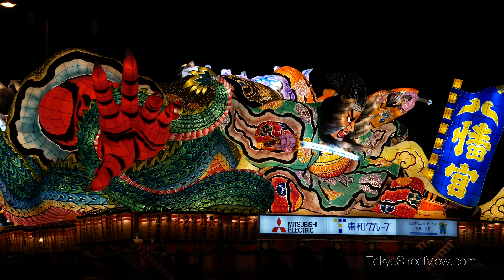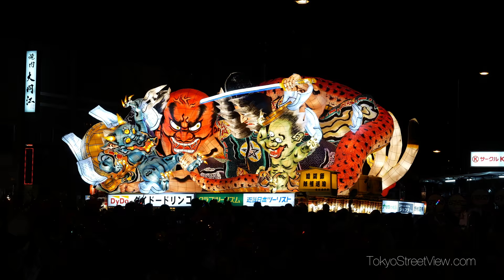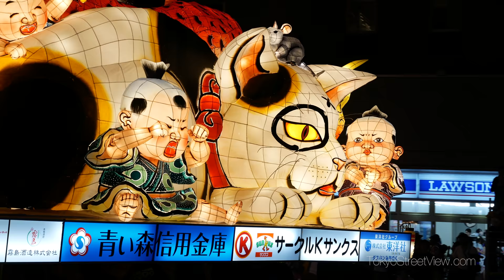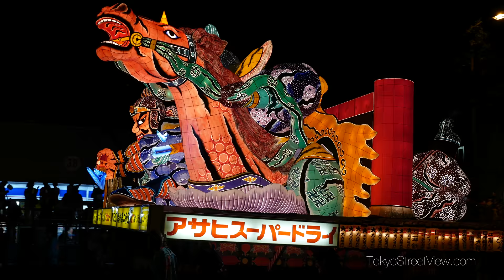Aomori Nebuta Matsuri - Aomori - 青森ねぶた祭り - 4K Ultra HD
The Aomori Nebuta is a Japanese fire festival held annually between August 2nd and 7th in Aomori city featuring over twenty nebutas or massive lantern floats based on kabuki or mythical stories.

The Aomori Nebuta Festival is thought to have originated from the Tanabata festival, but its real roots are unknown. It is believed that the Tanabata Festival from China and the cultural traditions of the Tsugaru region blended together. People began to make lanterns with paper, bamboo, and candles, which over the years changed in shape and size to the current nebuta.

Being one of Tohoku’s 3 biggest matsuri, the Aomori Nebuta gathers more than 3 million visitors per year and it is a highly recommended festival to check out if you are visiting Japan during the summer!

Français 🇫🇷
L’Aomori Nebuta est un festival japonais qui prend place tous les ans entre le 2 et le 7 Août dans la ville d’Aomori où on y trouve plus de vingt nebutas (des lanternes imposantes) inspirées du kabuki, et d’histoires mythiques.

On dit que le festival d’Aomori Nebuta trouve ses origines dans le festival de Tanabata du fait qu’une possible fusion entre le festival chinois de Tanabata et les traditions culturelles de la région de Tsugaru soit souvent évoquée. Or les véritables racines d’Aomori Nebuta restent inconnues. Les habitants d'Aomori ont commencé à créer ces lanternes avec du papier, du bambou, et des bougies, qui ont ensuite évolué au fil des années vers les formes et les tailles des nebutas actuels.

Etant l’un des trois plus grand matsuri de Tohoku, le festival d’Aomori Nebuta attire plus de 3 millions de visiteurs chaque année, et est fortement recommandé aux touristes de passage au Japon en été !